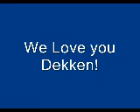To Dekken from Gramma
Video made for grandson many years ago